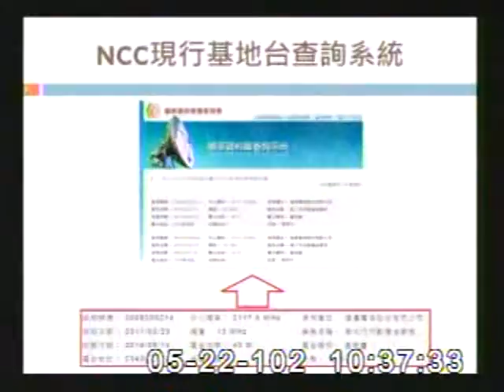2013-05-22 蔡其昌 發言片段, 第8屆第3會期交通委員會第12次全體委員會議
會議簡介: 立法院第8屆第3會期交通委員會第12次全體委員會議併案審查：一、委員楊麗環等36人擬具「電信法第

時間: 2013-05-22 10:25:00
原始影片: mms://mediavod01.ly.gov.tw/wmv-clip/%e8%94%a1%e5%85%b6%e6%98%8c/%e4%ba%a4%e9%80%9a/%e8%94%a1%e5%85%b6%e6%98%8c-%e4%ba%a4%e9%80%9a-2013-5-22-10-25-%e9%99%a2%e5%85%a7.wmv